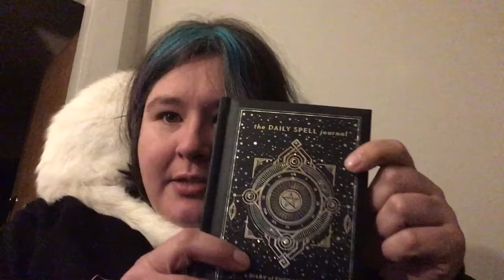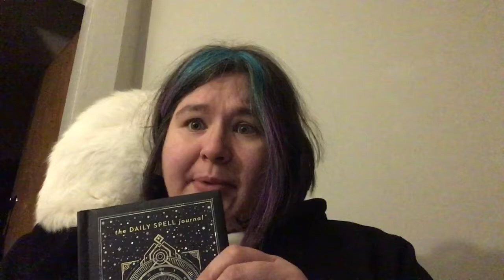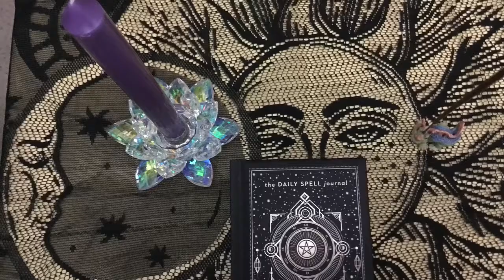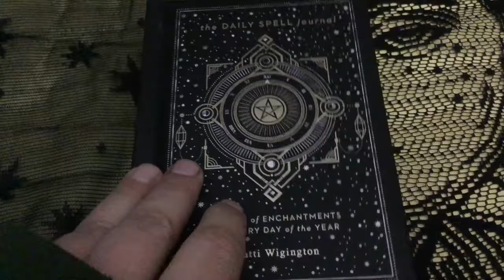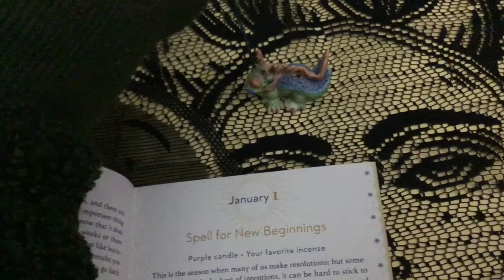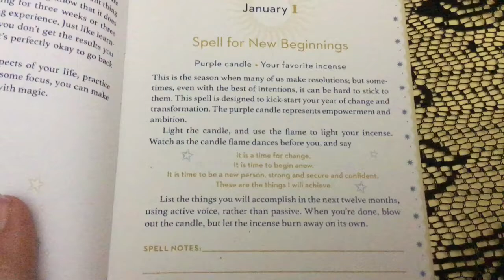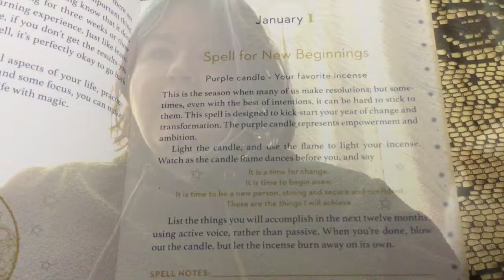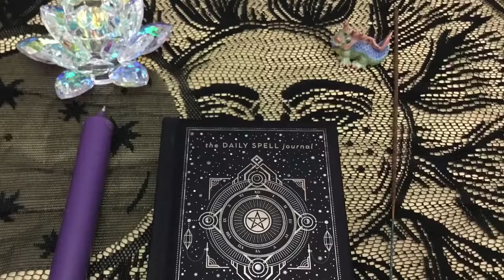Weekly Spell 1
Book review and Weekly Spell 1
From the Daily Spell  journal
By Patti Wigington
A diary of enchantments for every day of the year

Week one setting our intentions. Pyxis and I would like to wish you all a blessed New Year for 2020!